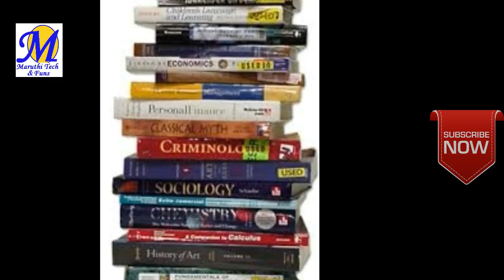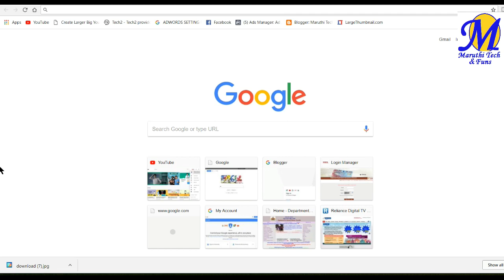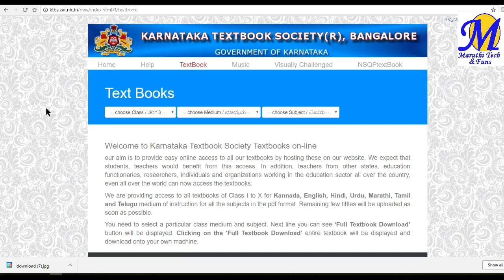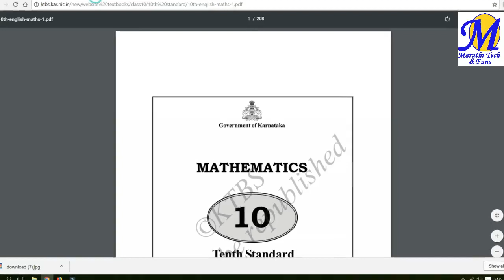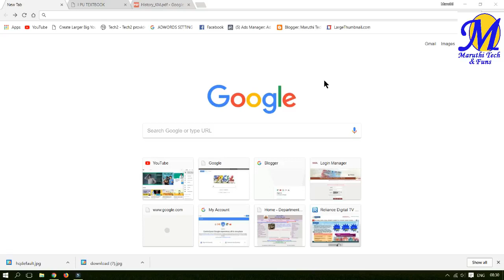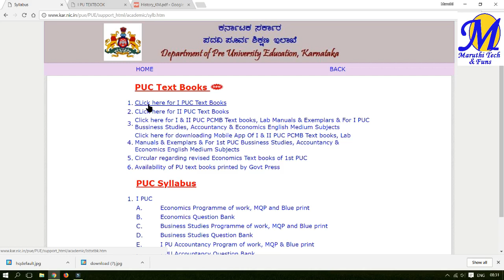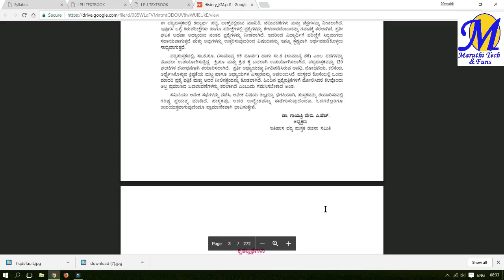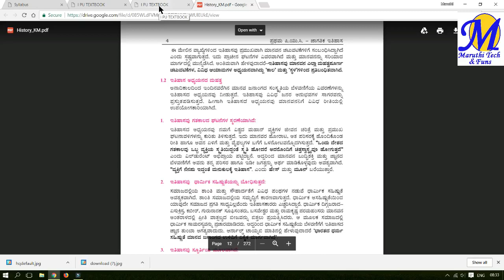1st standard to PUC Text Book Free Download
Download text books for Free
from 1st Standrad to puc books you can download .